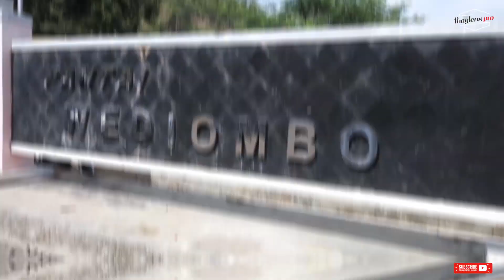Pantai Wediombo Gunungkidul Yogyakarta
Pantai Wediombo merupakan pantai yang cukup lengkap di Gunung Kidul, karakateristik Pantai Wediombo sedikit berbeda dengan kebanyakan pantai di Gunung Kidul. Dimana biasanya pantai dihiasi oleh hamparan pasir putih yang luas, Pantai Wediombo malah dihiasi oleh bebatuan di pinggir pantainya. Bentuk dari Pantai Wediombo layaknya sebuah teluk yang menjadikan ombak disini cukup stabil, Pantai Wediombo juga dikelilingi oleh bukit bukit karst yang menjadi ciri khas pantai selatan. Ada banyak kegiatan yang bisa kita lakukan disini, mulai dari surfing, snorkeling, memancing hingga hunting foto keren.